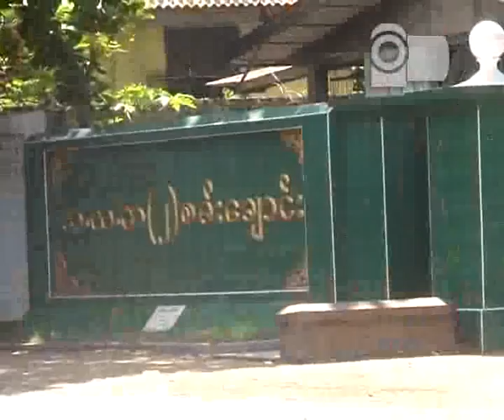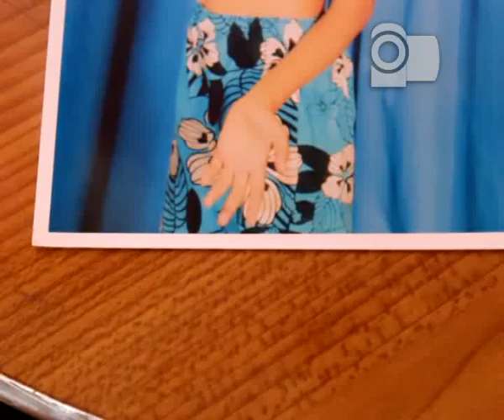Guardian complains the teacher who was wounded second standard student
ရန္ကုန္တုိင္း စမ္းေခ်ာင္းၿမိဳ႔နယ္ အ.ထ.က(၂) စမ္းေခ်ာင္းမွာ ပညာသင္ၾကားေနတဲ့ ဒုတိယတန္း ေက်ာင္းသူကုိ အတန္းပုိင္ဆရာမက ေက်ာင္းစာ မလုပ္ခဲ့ဘူး ဆုိတဲ့ အေၾကာင္းျပခ်က္နဲ႔ ဒဏ္ရာ အနာတရျဖစ္ေအာင္ ရုိက္ႏွက္မႈတခု ျဖစ္ပြားခဲ့ပါတယ္။
ေဖေဖာ္ဝါရီလ (၁၅)ရက္ေန႔က ဒုတိယတန္း ေက်ာင္းသူ မမုိးျမတ္သူဟာ ေနမေကာင္းတဲ့ ရက္အတြင္း လြတ္သြားတဲ့ စာေတြ လုိက္ကူးေနတဲ့အခ်ိန္မွာ အတန္းပိုင္ဆရာမ ေဒၚမိမိခင္က စာမလုပ္ဘူးဆုိၿပီး ရိုက္ႏွက္ခဲ့တာေၾကာင့္ ဘယ္ဘက္လက္ေမာင္းနဲ႔ လက္ခလယ္မွာ ဒဏ္ရာအနာတရေတြ ရခဲ့ပါတယ္။အခုလုိမ်ဳိး ဒဏ္ရာ အနာတရ ရခဲ့တဲ့အေပၚ ဆရာမ ေဒၚမိမိခင္က လာေ၇ာက္ေတာင္းပန္တာမ်ဳိး မရွိတဲ့အျပင္ တစုံတရာ ကူညီေဆာင္ရြက္ေပးမႈမ်ိဳးလဲ မရွိတဲ့အတြက္ ကေလးငယ္ရဲ႕ မိခင္က သက္ဆုိင္ရာတာဝန္ရွိသူေတြထံ ဒီကိစၥကုိ စုံစမ္း အေရးယူေပးဖုိ႔အတြက္ တုိင္ၾကားသြားမွာ ျဖစ္တယ္လုိ႔ ဆုိပါတယ္။